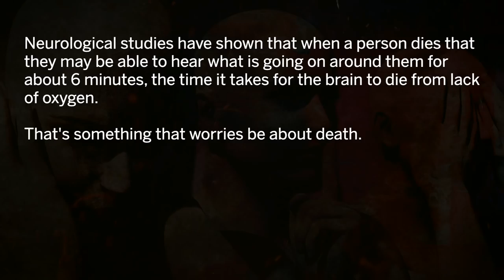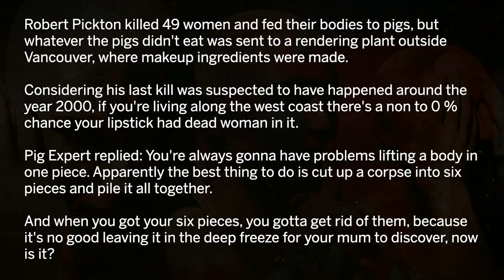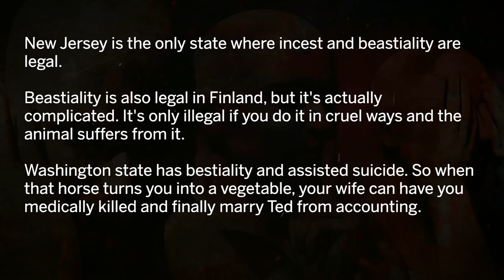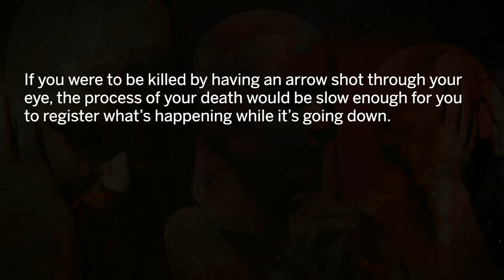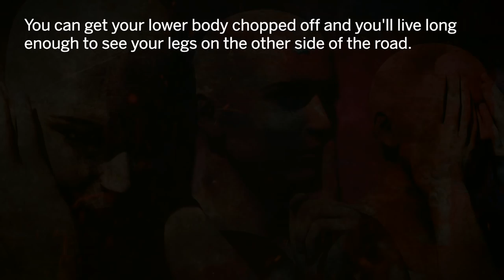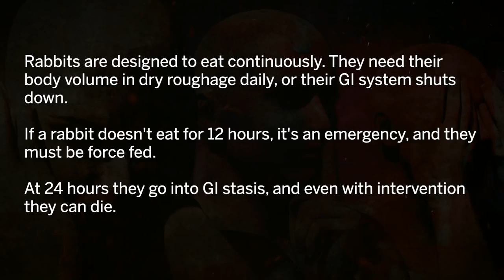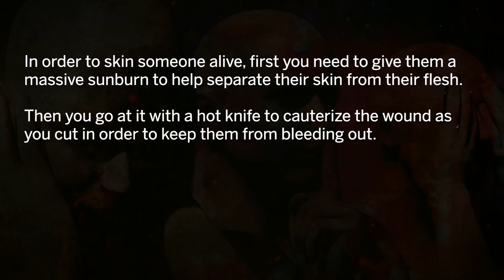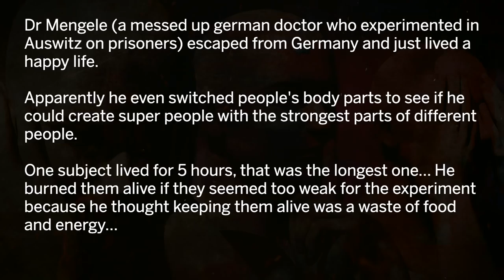More Extremely Disturbing Facts You Wish You Didn't Know AskReddit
Extremely disturbing true facts that you wish you never knew...oh so scary.